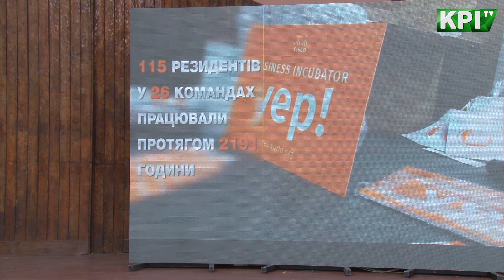YouthDay | Ксенія Семенова бізнес інкубатор УЕР